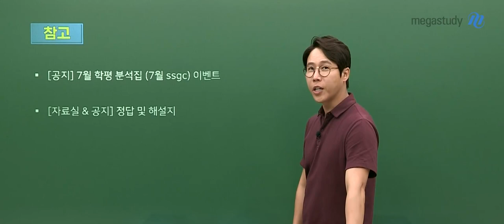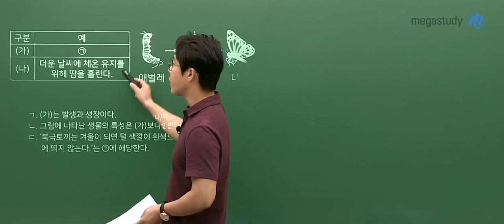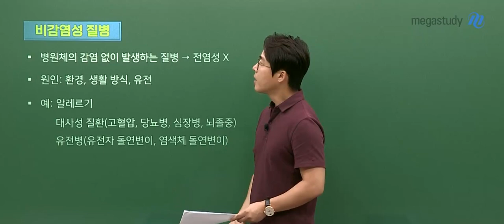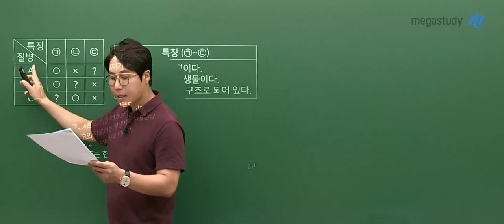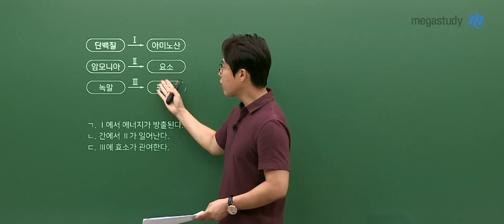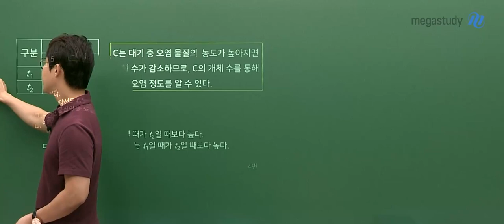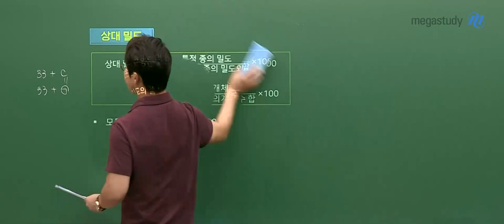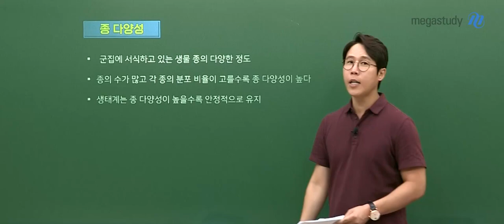[메가스터디] 생명과학 한종철쌤 - 2023학년도 7월 학평 고3 생명과학l 해설 강의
메가스터디 생명과학 한종철 선생님의 2023학년도 7월 학평 고3 생명과학 해설 강의가 업로드 되었습니다.